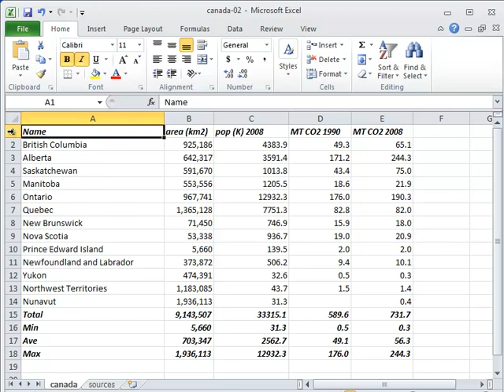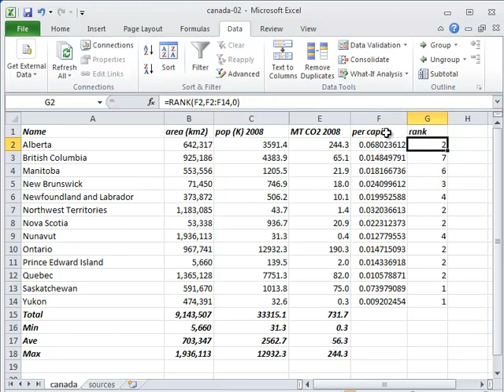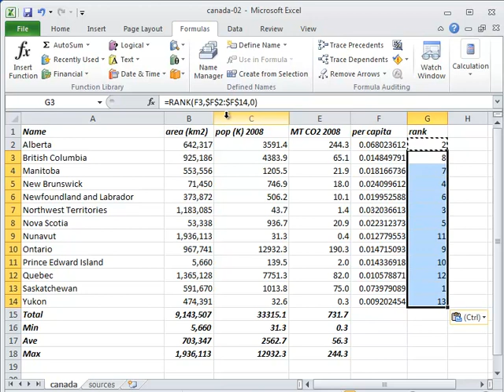Spreadsheets - Episode 4 - Sorting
Hello, and welcome to the fourth episode of the Software Carpentry lecture on spreadsheets. In this episode, we will look at sorting, ranking, and debugging.